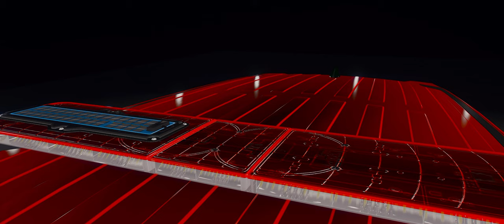2020 Generic Fire SUV Showcase | made by TrooperCorentin [GTA5/FIVEM]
This vehicle was made by me (TrooperCorentin).

Credits:
 - Video recorded and edited by Roms

 - Song (First Class - Jack Harlow)

If you would like to purchase it simply go on my

Here is a link to my discord where you can find everything i have for sell and you can come and chill.